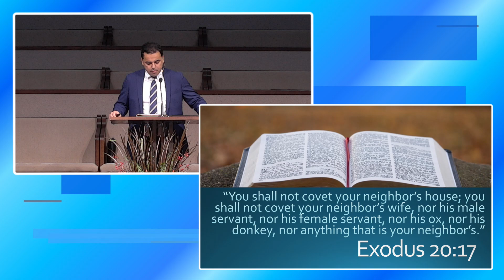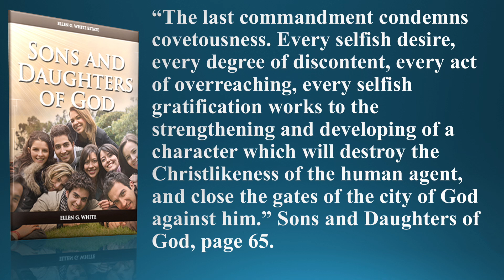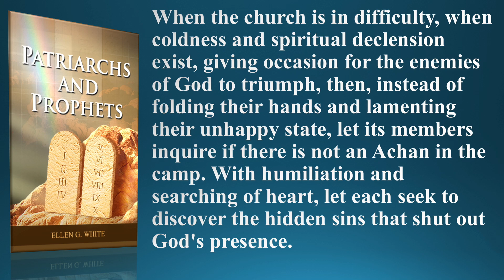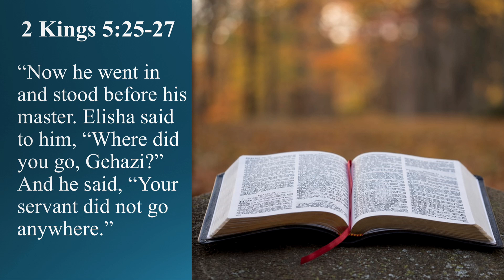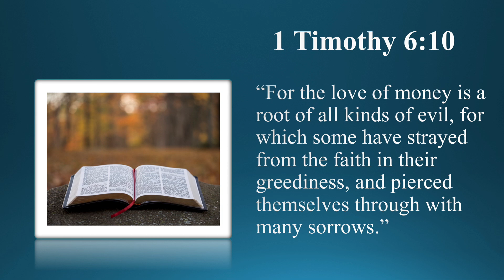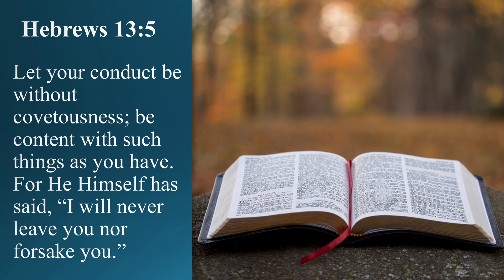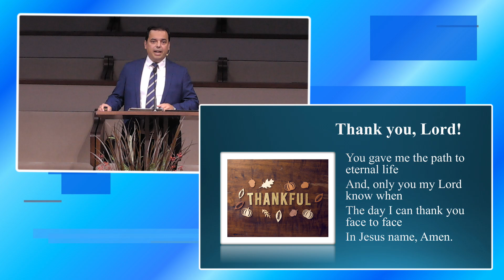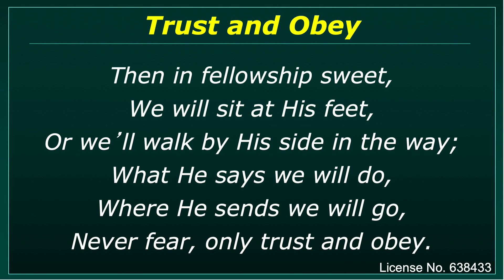"The 10th Commandment" Pastor Liviu Tilihoi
SERMON